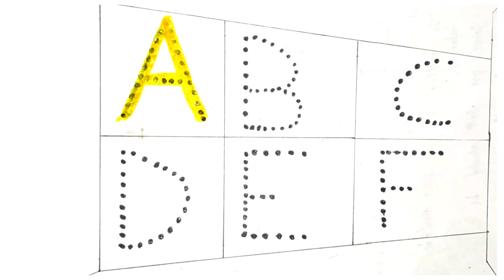ABCD for kids with colours name | Capital letters Alphabet write and learn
ABCD atoz alphabet, a for Apple 🍏🍎, A se anar aa se aam , Nursury rhymes, phonix song,Ka se kabutar , Phoenix song for kids,

English alphabet ABC with pictures A for Apple B for Ball

Your Query

A for Apple immage

abcdefghijklmnopqrstuvwxyz

english alphabet

Abcd cartoon

Nursury rhymes

abcd rhymes

A for Apple B for Ball C for Cat Dfor Doll

ABCD rhymes

ABCD alphabet

a for apple Vali video

 abcd varnmala

English Pathshala

abcd song

Learn abcd

How to write capital letters ABCD

Apple book

Apple Vali video

Abcd and a se anar

Apple kids

ABCDEFGHIJKLMNOPQRSTUVWXYZ E

 a se आम अ से अनार आ से आम i से इमली ई से ईख उसे उल्लू

हिन्दी वर्णमाला

छोटा अ से अनार बड़े आ से आम छोटी ई से इमली

हिन्दी मे वरमाला सीखे

बच्चो के लिए कहानी

 Hindi varnmala

Bacho ko abcd padhana sekhe

नर्सरी के बच्चों के लिए क्लास

हिन्दी वर्णमाला

हिन्दी स्वर

हिन्दी व्यंजन

हिन्दी में आ से अनार

हिन्दी वर्णमाला के फोटो

K se kabutar hindi varnmala online class

Hindi varnmala class

Abcdefgh

English alphabet

Hindi and english ki pathshala

Khun khun tv

A for Apple 🍏,b for Ball a

a cd for child
abcd for children Learn
ab d for children to Learn
ab cd for kids to learn
apple song
english alphabet
english song for kid's
a for apple
 abcd
 abcd song
a for apple b for ball
abcd rhymes
a se anar
abc song
Hindi varnmala
Anar
abc song Nursury rhymes
Phonics song
phonix song
Phonics Song

Hindi varnmala
आ से अनार
कबूतर
सब
कमल
कलम
हिन्दी कविता
abcd poem
क खा ग kindi
 A se anar
Ginti Learn
Alphabet
बाल गीत
बालगीत
Ballheet
balgeet
anar vala hathi Raja Kahan chale
Imli pdf varnmala
Ka se kabutar varnmala
a for apple a for Apple
Phonics song for kid's
आ से  गया  तक
 आ से ज्ञ तक हिंदी में

अ से ज्ञ तक वर्णमाला, अ से ज्ञानी तक अनाराम, अ से ज्ञ, अ से ज्ञ तक लिखना, अ आ इ ई उ ऊ ए ऐ ओ औ, हिंदी वर्णमाला, Hindi varnmala, a se gya tak,